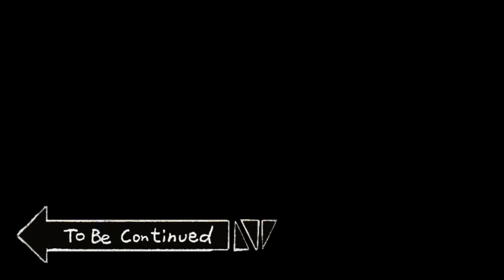KURUMI JADI SUCCUBUS??!! Unboxing Kurumi Tokisaki Dari Coreful Figure!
Swimsuit Version udah pernah buka
Bunnysuit Version udah pernah buka

Sekarang Akuma Version!
Pake baju succubus, siapa yang suka succubus? hehe

Daripada penasaran, yuk fokus kevideonya!
Oh ya, yang mau itemnya Kyou masih bisa PO nih!

Cek Itemnya disini!
• Coreful Figure Kurumi Tokisaki - Akuma Ver.

Ayo Rayakan Hobimu Bareng Kyou!

Ayo Explore Hobimu di Toko Fisik Kyou!

Sentra Niaga 5 Blok SN5-9 No.39, Kota Harapan Indah, Pusaka Rakyat, Tarumajaya, Bekasi Barat, 17214
(Seberang Bank BCA / Setelah Halte Busway Pasar Modern)